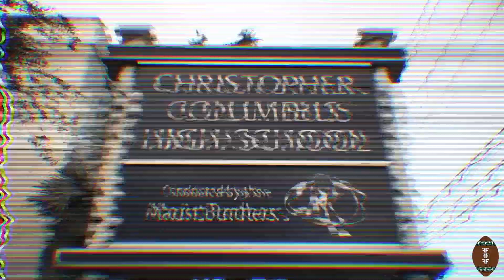Columbus Explorers - FHSAA 4M State Playoff Pregame Hype Film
Football Film Fanatics goes Inside The Program with the Columbus Explorers prior to the FHSAA 4M State Playoff semifinal football game.